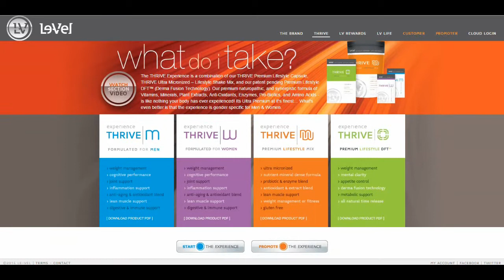The world's only Premium Lifestyle Product Line - THRIVE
Le-Vel : The Premium Lifestyle Company, and the world's only Premium Lifestyle Product Line - THRIVE.
Mission
Helping people live the life they deserve Physically with the THRIVE Product line, and Financially by promoting THRIVE and the THRIVE 8 Week Experience.